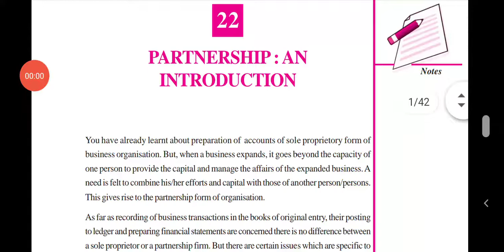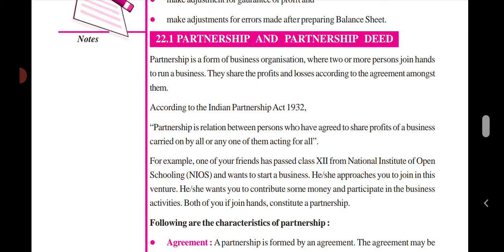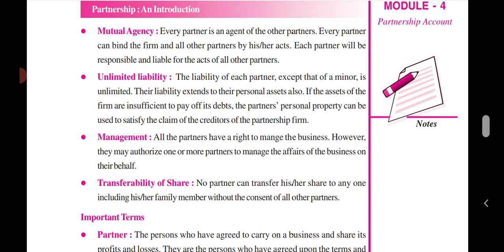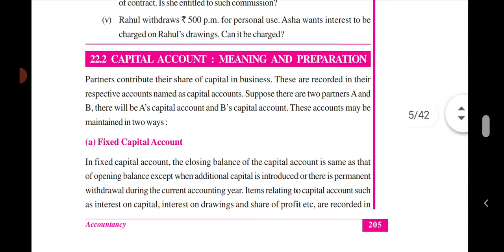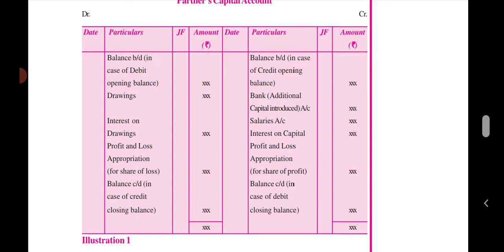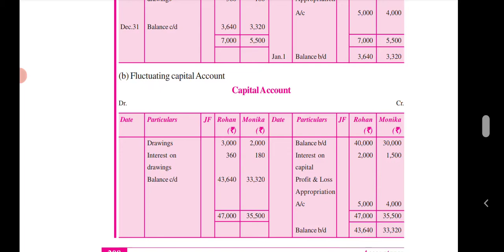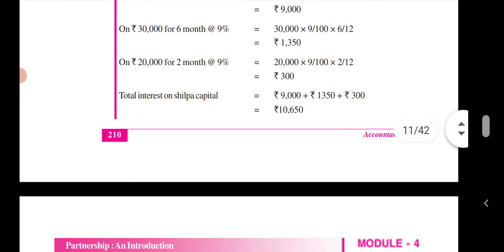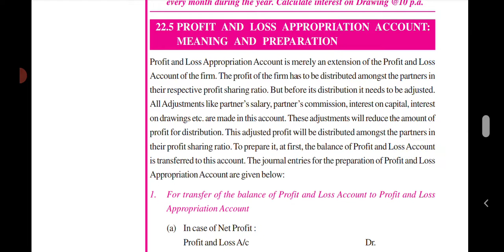Chapter 22 Part-1Accountancy 320 Malayalam NIOS Partnership An Introduction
22.Part-1 Partnership An Introduction Accountancy 320 Malayalam NIOS